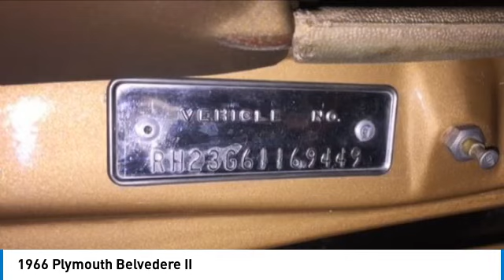1966 Plymouth Belvedere II 2090012 D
1966 Plymouth Belvedere II

1941 south 42nd st suite 416J